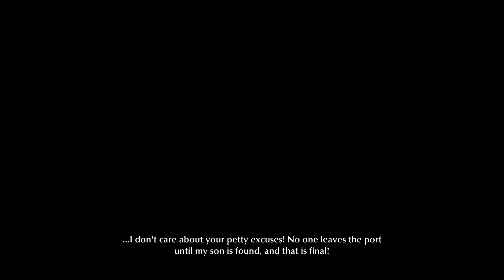The Sinking City - Chapter 1: A Frosty Welcome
00:00 "Charon" Ship
02:41 Johannes van der Berg
07:50 Robert Throgmorton
13:33 The Fishermen's House
21:46 Titania Lifeboat (Optional Investigation)
32:42 Tracking Albert Throgmorton
34:50 Warehouse
38:45 Under the Keel Bar
46:52 Concluding the Mission
54:07 Devil's Reef Hotel

The Sinking City Gameplay Walkthrough Part 1 of the Sinking City Full Game Story Campaign including a Review, Intro and Mission Case 1 for PlayStation 4, Xbox One, PC. The Sinking City Gameplay Walkthrough will feature the Full Game. This Sinking City Gameplay Walkthrough includes a Review, Story Missions, Campaign Chapters, Single Player, OST, Soundtrack, Cinematics, Cut Scenes, All Cases, Characters, DLC and more until the Ending of the Single Player Story.